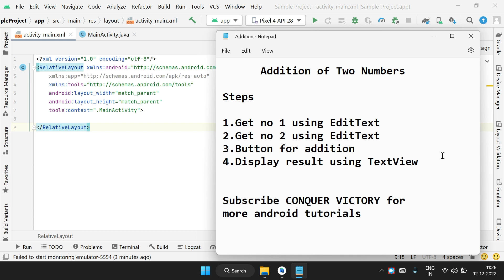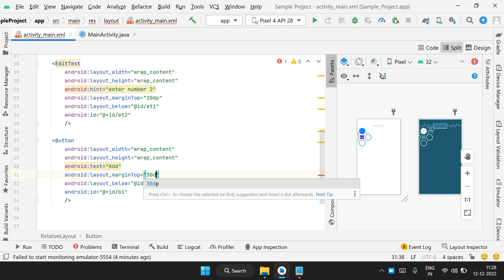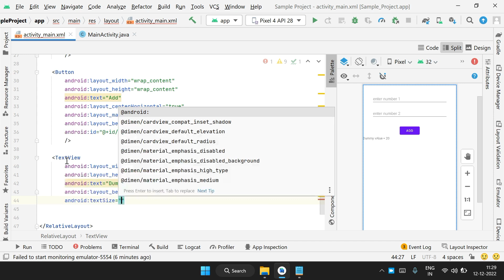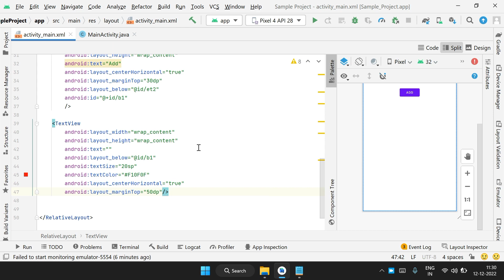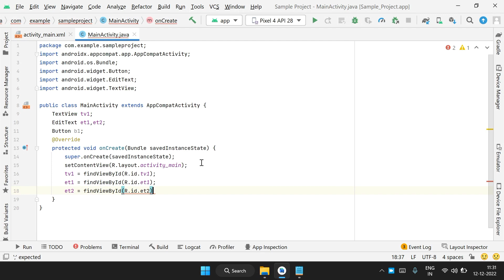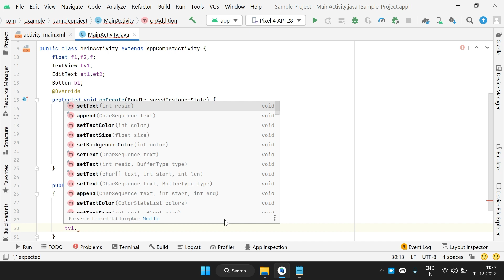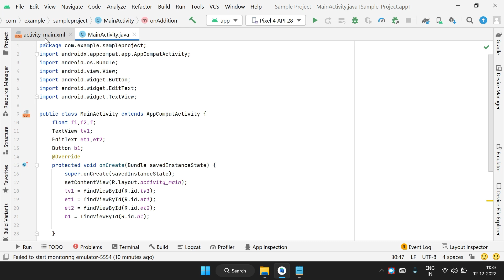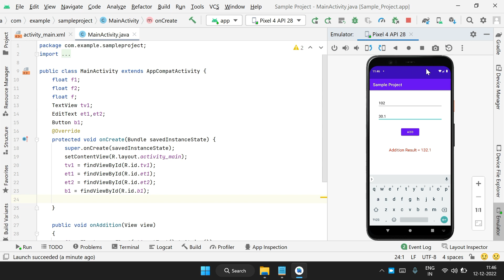Addition of two numbers | Android app development in tamil | android Tutorial